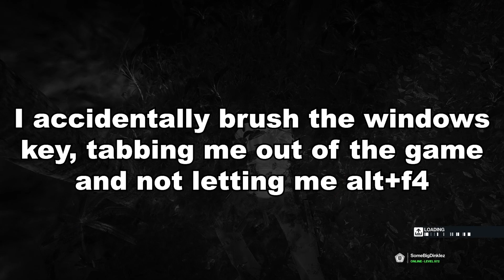"Good" at Hitman Freelancer: The Last Stand